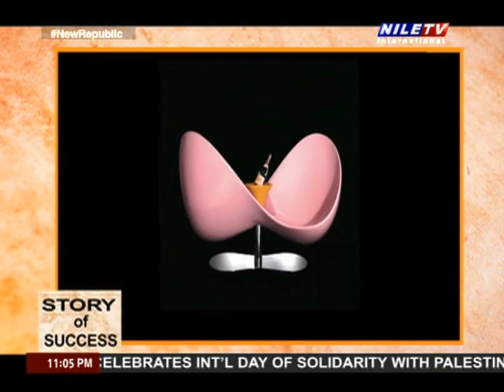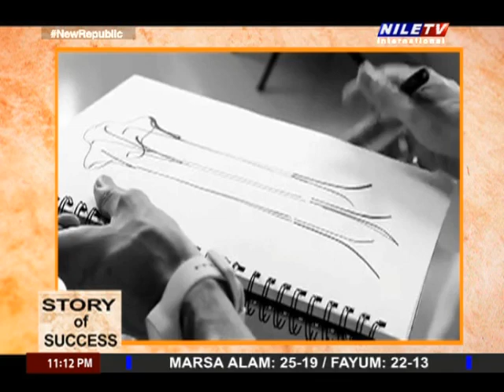Story of Success 29 11 2022